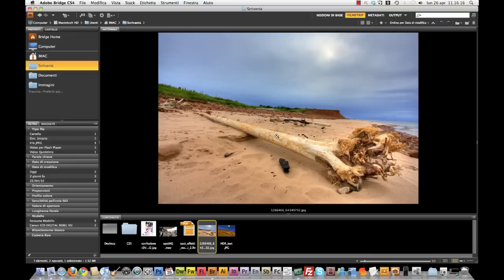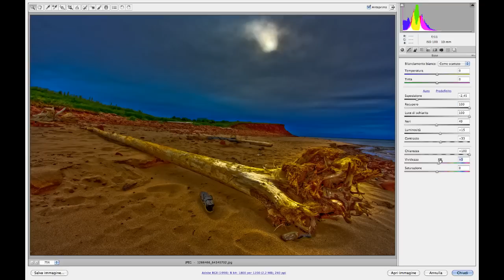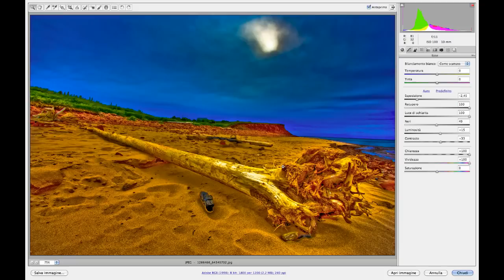Creare un'HDR senza ... un'HDR? Basta usare Camera Raw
Eccoci ad un nuovo video tips di Total-Photoshop. Questa volta ci cimentiamo in un arduo esperimento: quello della creazione di un'immagine HDR senza avere gli scatti multipli fatti in bracketing che fonderemmo, normalmente, con la funzione "Unisci come HDR" di Photoshop.
Serve solo la foto giusta e un po' di Camera Raw